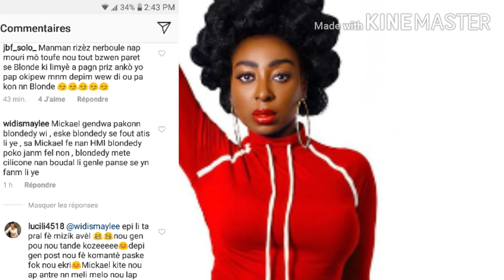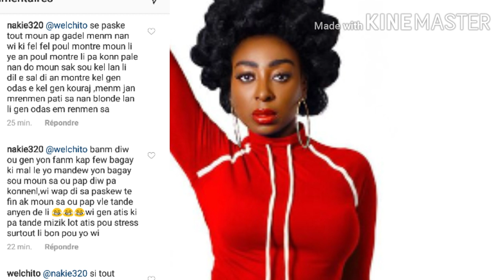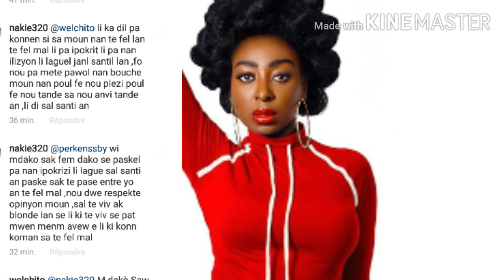Micael imilye blonde tankou chien🐕li di pa rekonet Blondedy se Florance li konnen